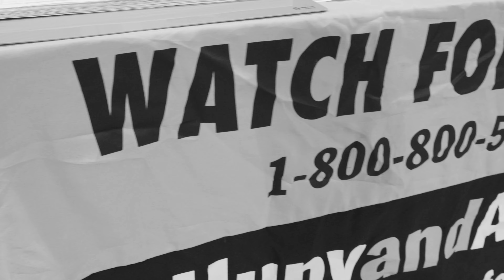Behind the Handlebars - World of Wheels Chicago 2023 - Hoj Poj Garage Creepshow Bike